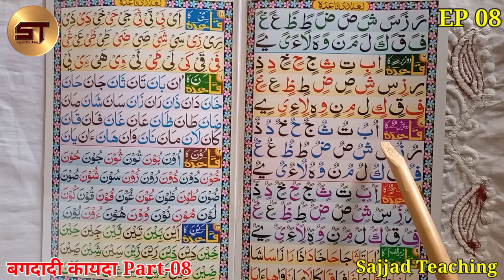Learn to Read the Quran Part 08 | क़ुरआन पढ़ना सीखे | Alif Do Pesh Un Bun Tun | Baghdadi Qaida Part 08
1. Bagdadi Qaida
2. Yassarnal Quran
3. Noorani Qaida
4. Madani Qaida
5. Amma Para
6. Quran Sharif

Learn to Read the Quran Part 08 | क़ुरआन पढ़ना सीखे | Alif Do Pesh Un | Bagdadi Qaida Part 08 Baghdadi Qaida Part 08

Video Topic:  Is Video Me Ham Ne Aapko Bataya Hai Ki Bagdadi Qayeda Kaise Pade, Huruf Ki Pahchan, Alif Do Pesh Un - Be Do Pesh Bun etc.